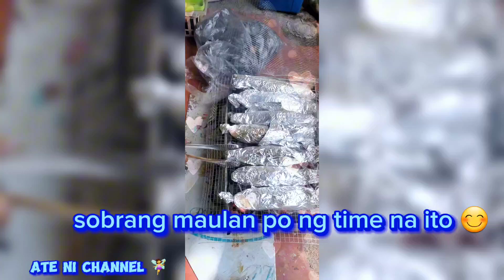First General Assembly of our Lokal (MCGI) after Pandemic Part 1 🥰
Just wanna Share Guys😍 ito po ung first Lokal Assembly naming magkakapatid after Pamdemic,sa wakas nagkita kita at nagkatipon din kami,namiss namin ang magkakapatid dito sa MCGI (Iglesia ng Dios) Enjoy watching po😍

Thankmuch Guys💖